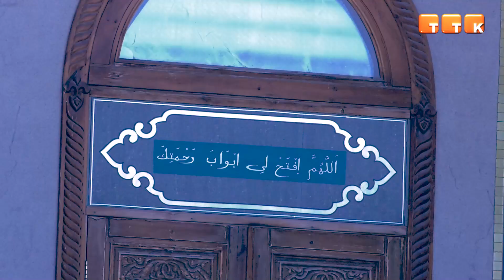Месяц бесплатно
Автобусы будут бесплатно перевозить прихожан после таравих-намаза.

Автобусы будут бесплатно перевозить всех прихожан после таравих-намаза. Для этого было выделено 4 машины.

Бейбит Жансарин, главный имам г. Темиртау: «В священный месяц Рамазан мы с акиматом и автопарком организовали 4 автобуса. По 2 на каждую мечеть города. Все автобусы после намаза будут ждать у мечети. Они будут развозить людей куда им нужно. В основном, по маршрутам №15 и №03».

Бесплатные автобусы будут перевозить темиртаусцев до конца Рамазана. Кроме того, имамы по традиции организовывают в мечетях города ауызашар.